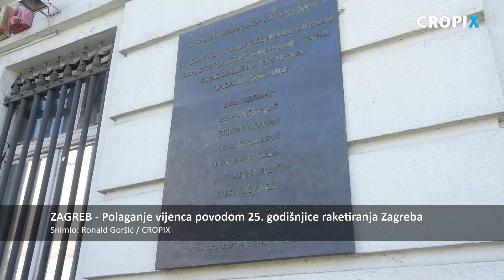Polaganje vijenaca povodom 25. godisnjice raketiranja Zagreba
Zagrbe, 020520.
Trg svibanjskih zrtava.
Gradonacelnik Milan Bandic sa suradnicima polozio vijenac povodom obiljezavanja 25. godine raketiranja Zagreba.
Snimio: Ronald Gorsic / CROPIX